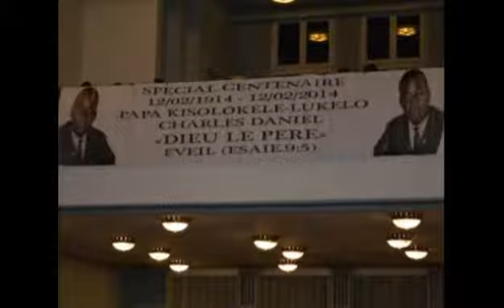RTKI : Magazine spécial du Centenaire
Pour plus d'informations, visitez notre site web la télévision en ligne